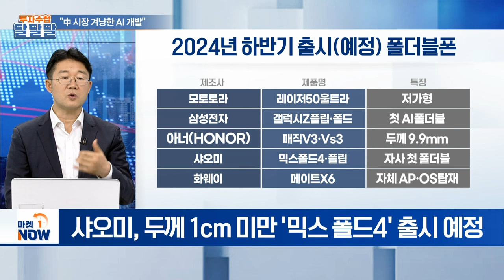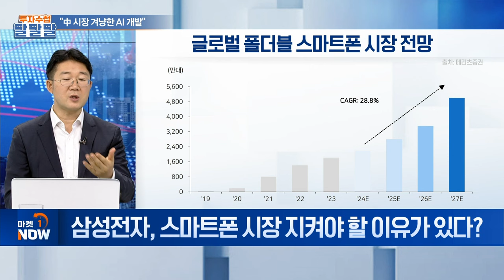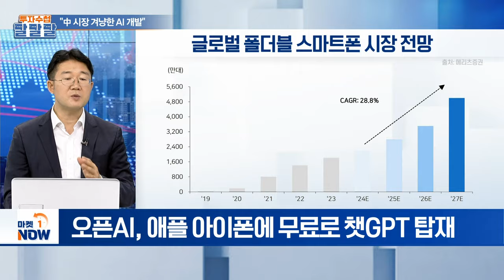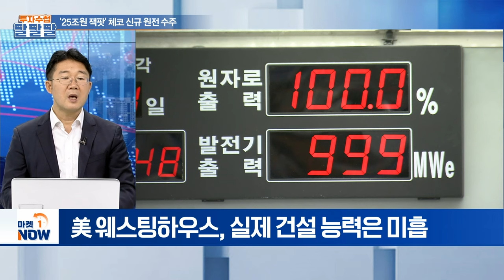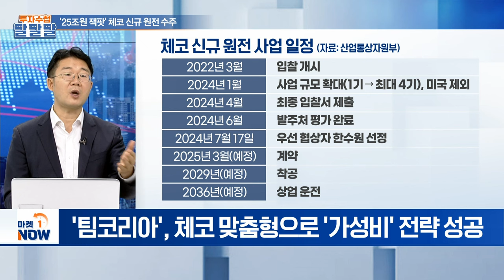"中 시장 겨냥한 AI 개발" / '25조원 잭팟' 체코 신규 원전 수주 | Market Now (20240719)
주제1: "中 시장 겨냥한 AI 개발"
Q. 삼성전자, 中 시장 겨냥한 까닭은?
Q. 中 시장 공략 방안은?
Q. 삼성전자, 스마트폰 시장 지켜야 할 이유가 있다?
Q. 오픈AI의 큰그림... 노림수는?

주제2: '25조원 잭팟' 체코 신규 원전 수주
Q. 체코 원전 우선협상자로 선정... 의의는?
Q. 韓, 유럽 원전 수주전에 고지 점령?
Q. 체코 원전 최종 계약 체결 가능성은?
Q. 지난 정부는 왜 탈원전 정책 펼쳤나?
Q. 생성형 AI·데이터센터 확충에 원전 필수?
Q. SMR, 대규모 반도체 공장 건설에도 제격?